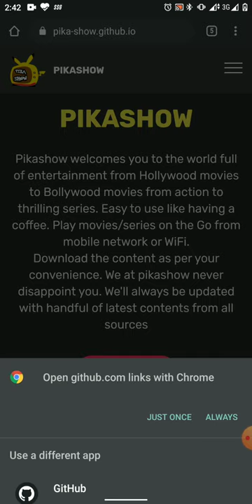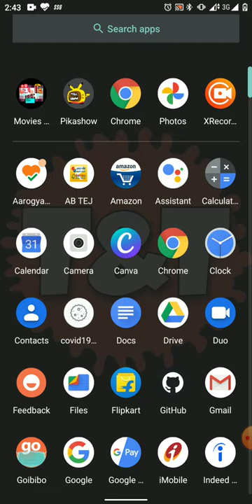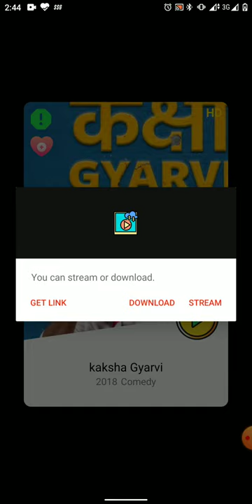How to download movie free - Download movie on Android - Android App for download movies - Hindi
In this video, you will know how to download and stream movies and Web Series free in the android phone for that you have to download the Pikashow App.
iss videos me aap janege ki apne android mobile phone se free me koi v movie or webseries deakh ya download kr skte h.